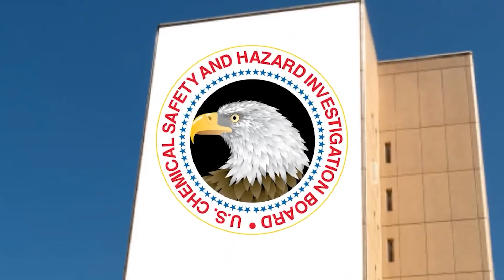USCSB (YMCA Parody Extended Edition)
Here's the EXTENDED VERSION of the USCSB intro parody that you've never heard! I only recorded enough video footage for the part i used in the USCSB intro, so I just looped it for this. It matches up at the part where it should.

I didn't want it to just be blank for the parts with no video.